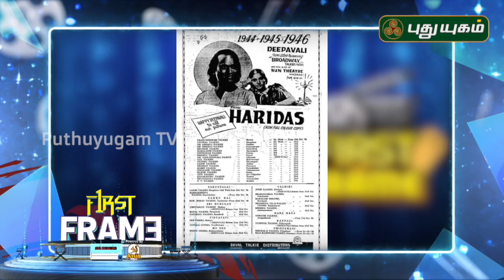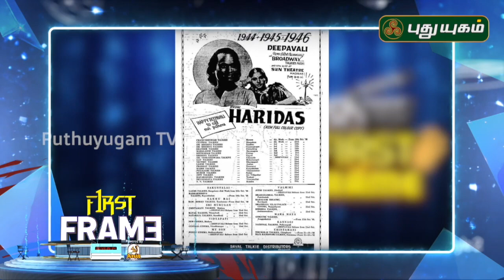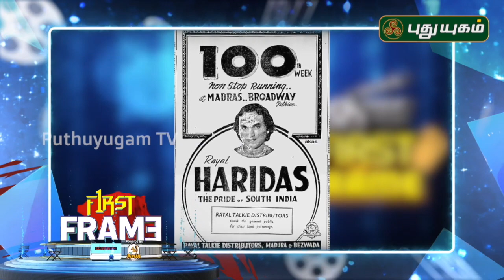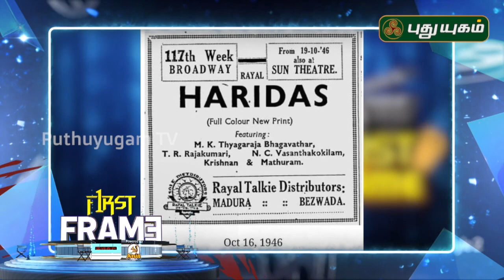ஒரே திரையரங்கில் மூன்று தீபாவளிகளை கடந்து ஓடியதா ஹரிதாஸ்..?